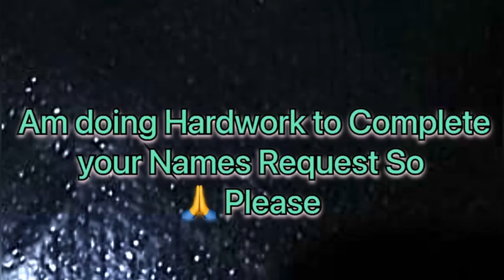Lalitha Name Signature Calligraphy Status Short Video